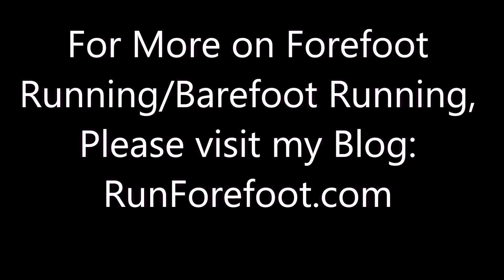Best Practises for Learning Forefoot Running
I share my advice on what has worked for me when I switched from heel strike to forefoot strike running.